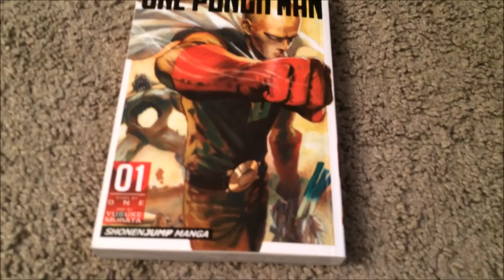Vlog #1 - Comic book day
Today we go to free comic book day but it didn't go as planned so yeah...